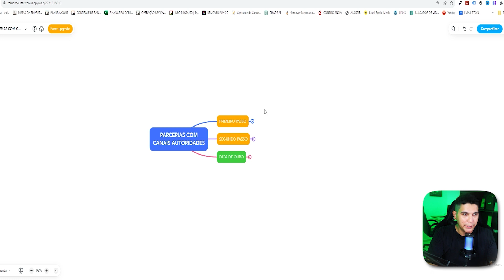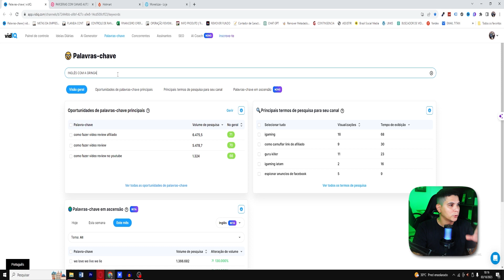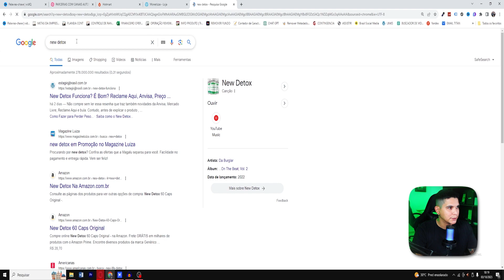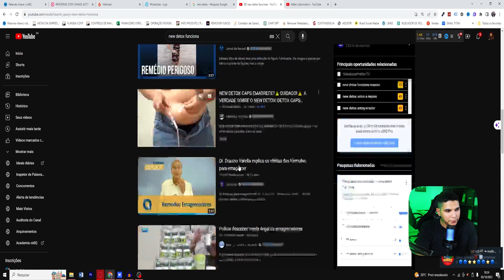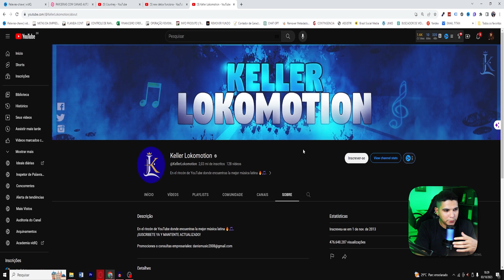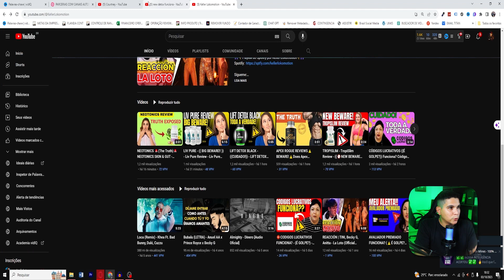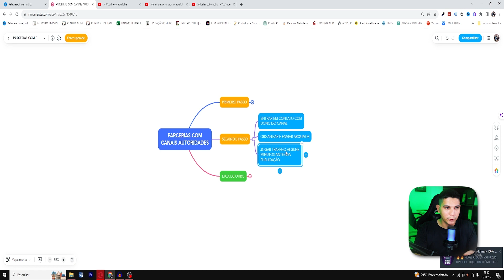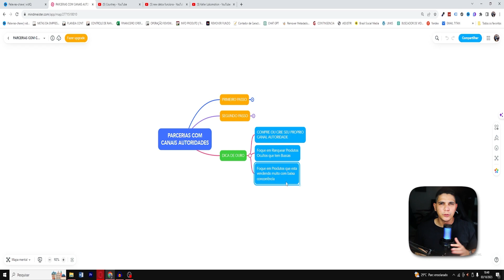VÍDEO REVIEW: Como Fazer Parceria LUCRATIVA com Canal Autoridade no Youtube (MANEIRA CORRETA!)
🔻 Estes Outros Vídeos Também Vai Te Ajudar 🔻

Opa, Seja Muito bem vindo.

Nesse vídeo eu vou te mostrar na pratica examente o passo a passo que segui para fechar parcerias lucrativas com canais autoridades no Youtube

Seguindo o passo a passo você vai ter o dobro de resultados investindo bem menos que seus concorrêntes.

Então presta muita atenção no video principalmente nas dicas no final.

Tmj.

🔻⬇ Conecte-se comigo ⬇🔻